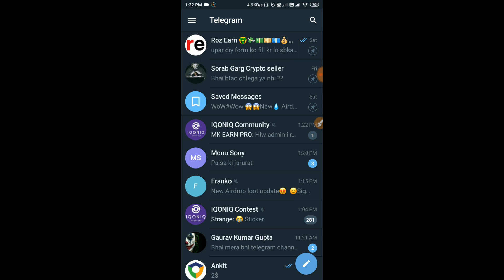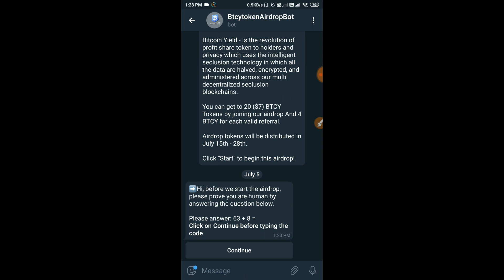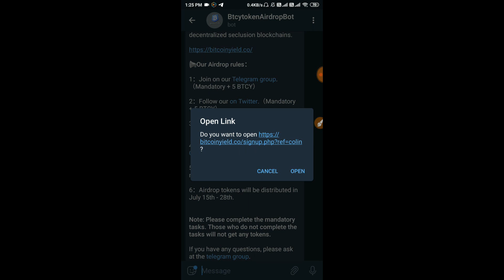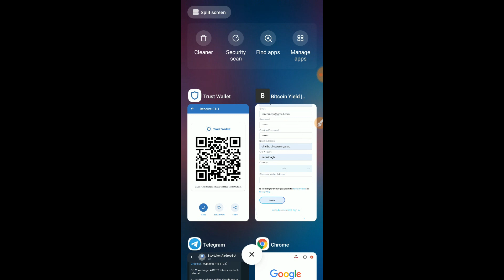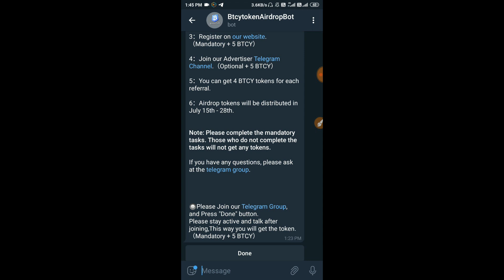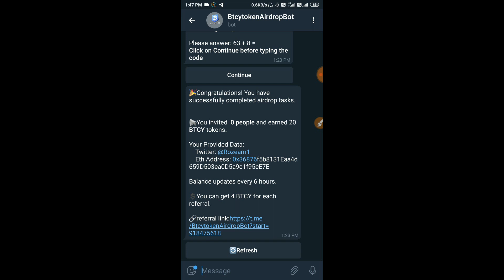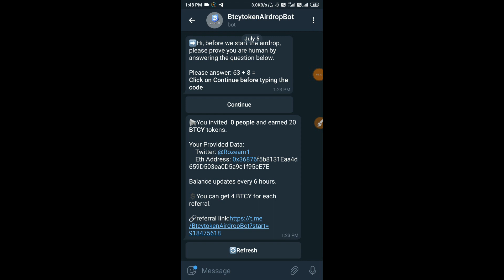Bitcoin Yield Trick To Get Free 500Rs Paytm Cash 101% Real | Bitcoin Yield Website Hack Trick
Teligram Join kren :
Teligram join ke liy telegram pr RozEarn Search kren.. sara details apko vha pr hi Milega...
Agar ye link open na ho to aap telegram pr @Rozearn search krke join kr skte ho

Airdrop Bot Link:(Teligrame join kr lo vha milega)